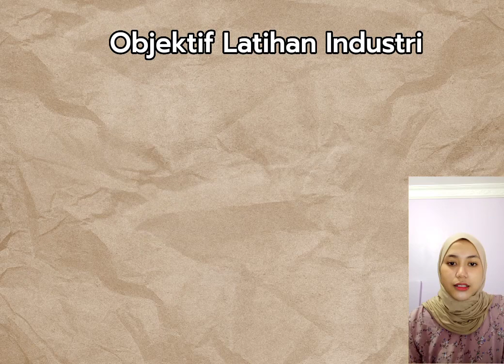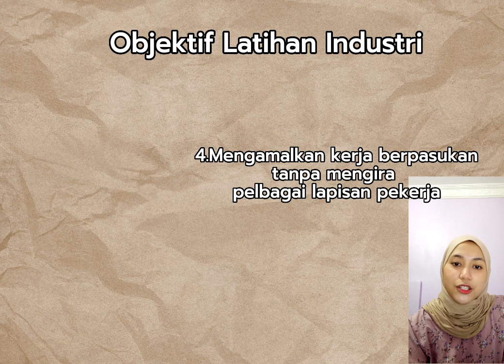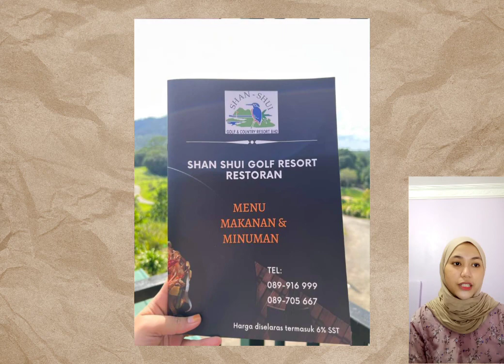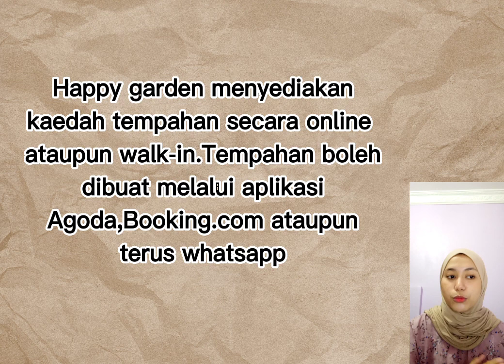Pembentangan akhir Latihan industri